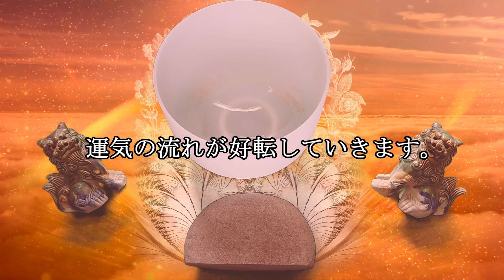見た人に今起きてほしいことが起こります。悪運を切り辛い時期が終わります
勝負運が上昇したり、良いご縁に恵まれます。運気が上がることで運だけでなく会社や身近な人から好かれる人になり、歯車が上手く回り出します。

「開運波動幸運の導き」ではクリスタルボウルやティンシャで心を癒しながら運気を整え開運幸運を加速させる石で願望実現を加速させます。

波動を受け取ることで強運へと好転し開運幸運へと導かれます。

あらゆる障害が取り除かれ豊かで幸せな人生へと運気の流れが好転していきます。

強い運気へと好転し開運。よい出逢いに恵まれ、より幸せな空間、場所へと自然に導かれていきます。

想う時間を大切にすることで手が届かないと思っていた夢や希望が叶えられていきます。